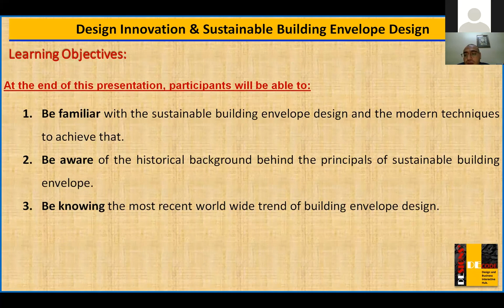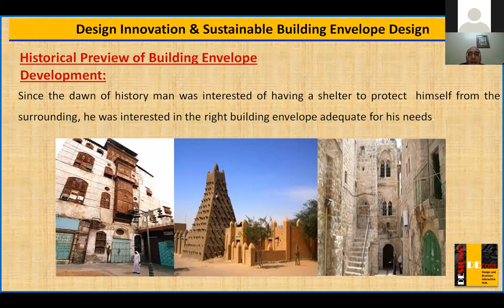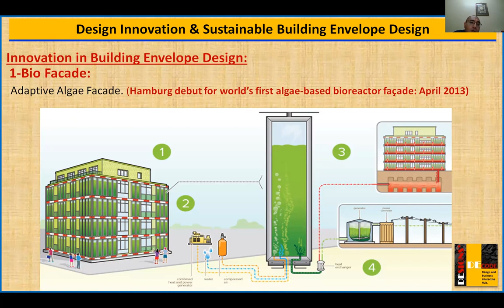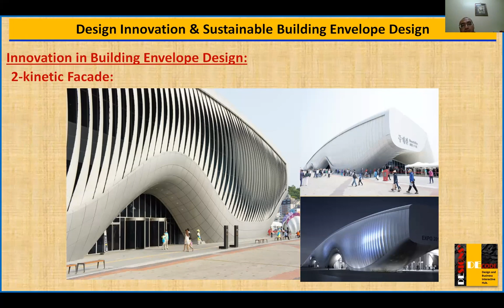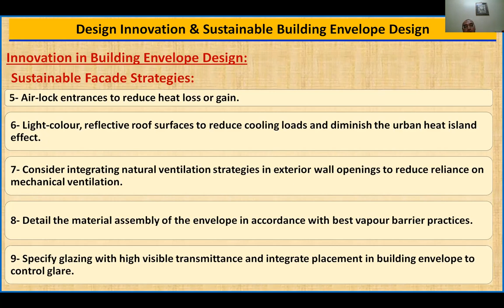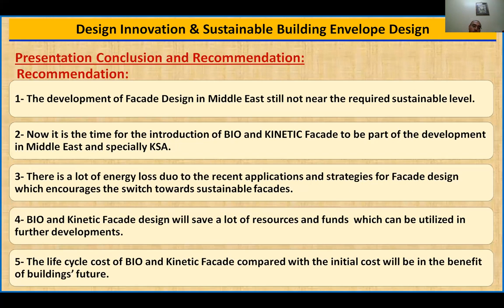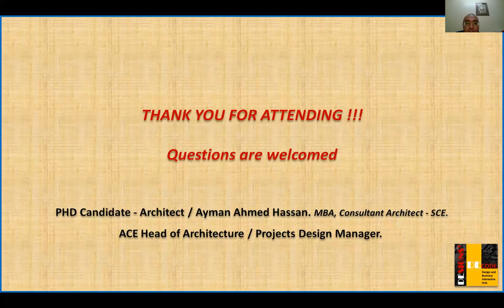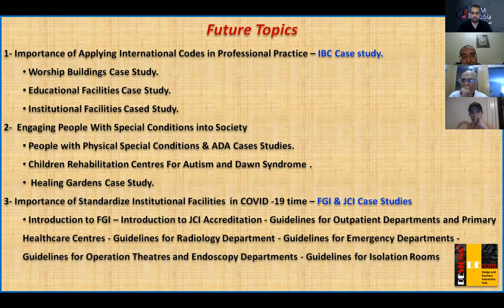Design Innovation & Sustainable Building Envelope Design